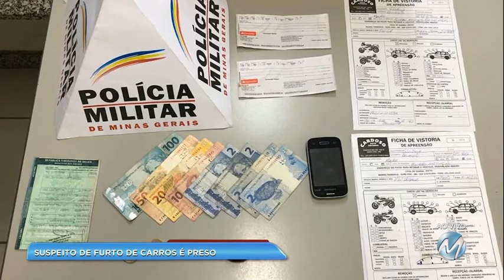Suspeito de furto de carros é preso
Um homem, de 37 anos, foi preso, em Monte Sião, no sul de Minas, suspeito de furto de carros. Segundo a Polícia Militar, um dos veículos teria sido furtado em Ouro Fino, cidade que fica a meia hora de Monte Sião. Eduardo de Almeida Pereira, conhecido como Lalau, reagiu à abordagem e um dos militares acabou ferido.